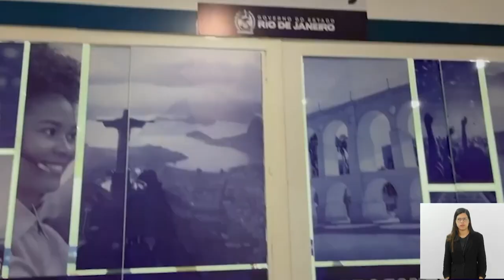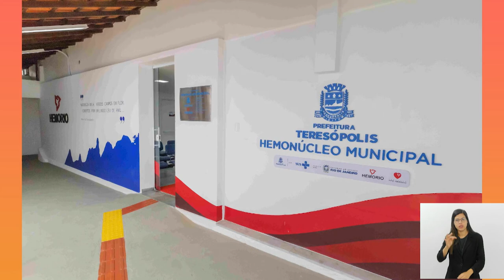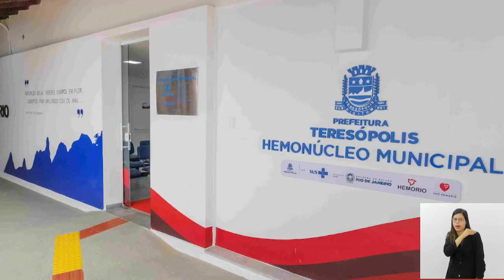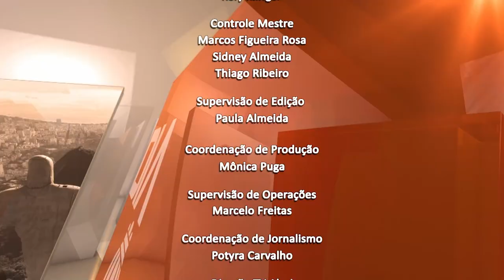Jornal Bom Dia Alerj - 10/09/24